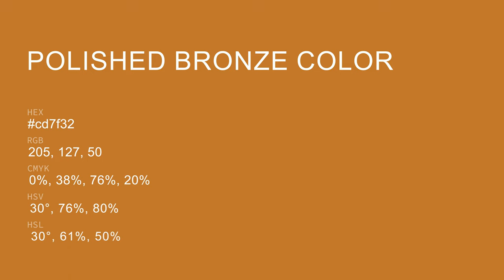Polished Bronze color cd7f32 hex color - Brown color - Cool color cd7f32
What color is Polished Bronze ? cd7f32 hex color - Brown color - Cool color cd7f32

Hex cd7f32 Color Code is also known as Polished Bronze color.

Hex cd7f32 Color code in RGB color code model is created after adding 80.39% red color, 49.80% green color and 19.61% blue color.
Hex cd7f32 Color code in CMYK color (process color) code model is generated after subtraction of 0% cyan, 38% magenta, 75% yellow and 19% black.